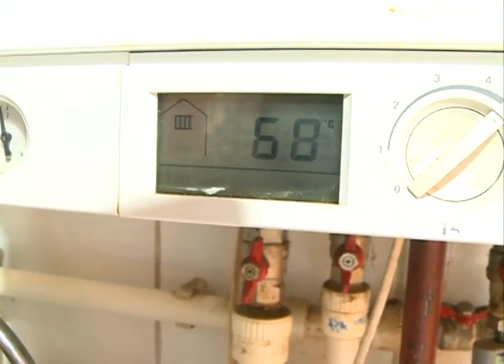UTIL Cum să îți pregătești locuința pentru iarnă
Se anunță o iarnă grea, cu temperaturi scăzute, dar și cu facturi care pot fi duble față de oricare altă perioadă a anului. O izolație proastă sau avariile conductelor învechite fac din perioada rece un adevărat calvar pentru români.